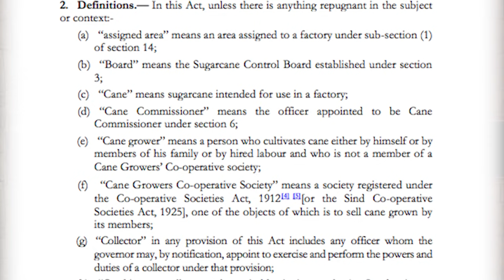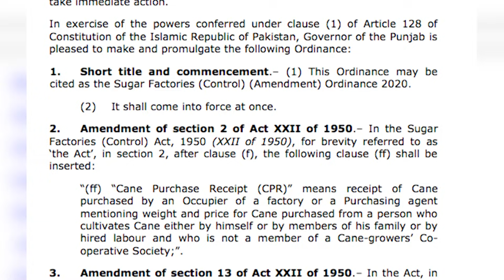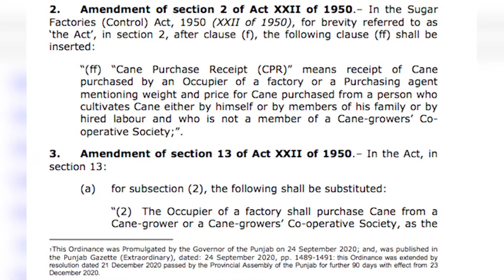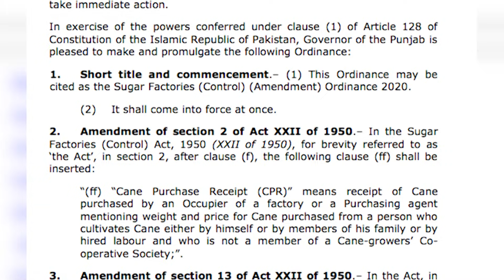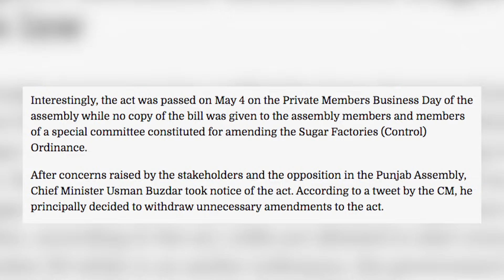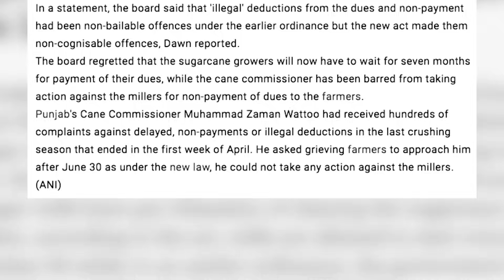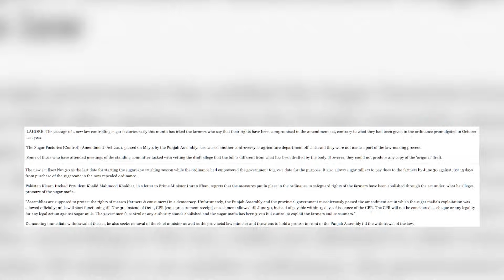عمران خان کے ساتھ بدترین دھوکا | اہم ترین معاہدے میں خفیہ ترمیم | چینی مافیا مکمل آزاد ہوگیا؟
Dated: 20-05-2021